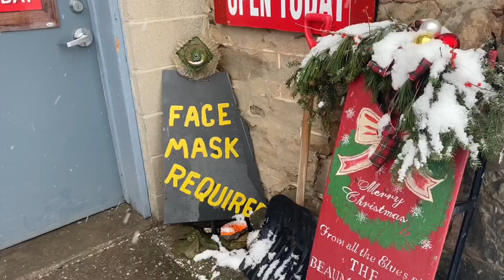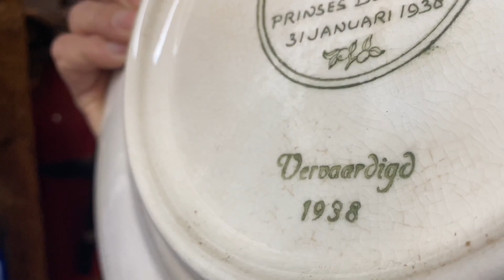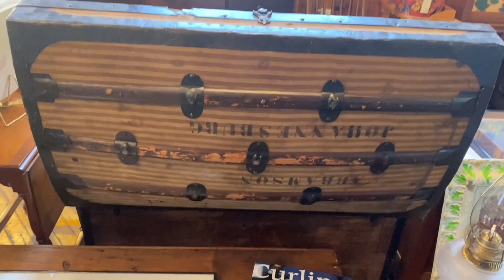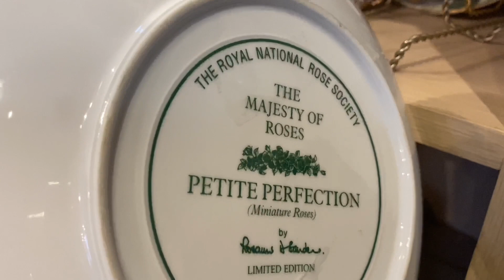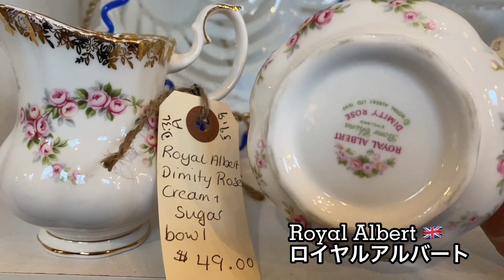アンティーク蚤の市 | ヴィンテージイギリス製ティーカップ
Beaumont Mill Antiques & Collectables:
586 Main St, Georgetown, ON 🇨🇦

カナダ在住。旅&蚤の市vlog
毎週木曜日更新。
撮影&編集byりょうこ(私)

＊＊大人気‼️
アンティーク蚤の市動画＊＊が2022年は中心になります。
→主にイギリス製食器、ティーカップ多め

☆旅Vlog☆
2021年夏に過ごしたフランス旅ログがしばらく続きます。
・リヨン
・モネの家と庭
・ロワール古城
・ノルマンディー地方(モン・サン・ミッシェル有り)
・パリ(オルセー、ルーブル有り)

☆Travel & flea market vlog ☆

Every Thursday

♪♪♪antique flea market vlog will be the main in 2022

Coming up. . .2021🇫🇷travel vlog
•Loire Castles
•Monet’s house&garden
•Normandie
•Orsay museum
•Lyon